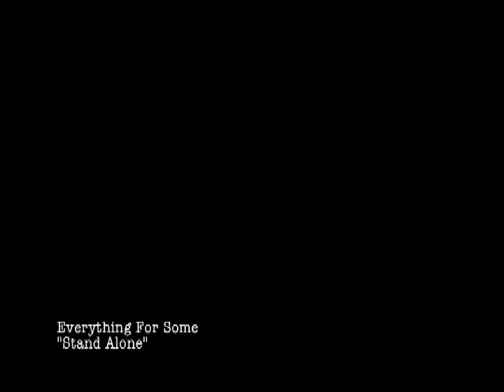EVERYTHING FOR SOME - "Stand Alone" (Casket Music)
Hailing from Andover, UK and having been compared to everything from melodic hardcore to metal, and from punk to groove core, it's difficult to pinpoint EVERYTHING FOR SOME to a particular genre of music. EFS take their influences from a wide range of artists including Helmet, Will Haven, Public Enemy, Grand Funk Railroad and The Exploited to name just a few. Following the release of their debut album "A Thought Refused" on In At The Deep End Rcds (Beecher, Send More Paramedics etc), the band enjoyed rave reviews and massive airplay (including Radio1, and two months straight A-listed on Totalrock), as well as touring the UK with Breed 77, and Kill II This.

At last the follow-up has arrived, and the band will release their second album 'Identity' through Casket Music in April. With production coming from Mark Mynett of Kill II This fame at Mynetaur Studios, it is the bands most progressive and confident work to date. EFS are a heavy force on stage and have a full UK tour in place in support of this album, as well as already filming videos for the tracks 'Turn A Blind Eye' and 'Identity' which will be hitting the airwaves soon.